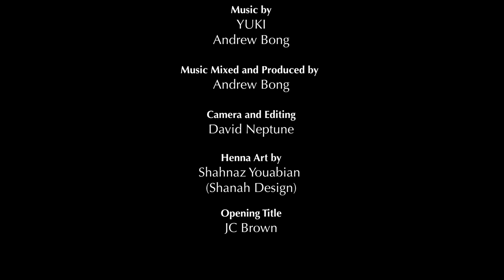YUKI "Morning Prayer" Performance Version /柴本幸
"Morning Prayer" Performance Version

Produced by Yuki Shibamoto,   David Neptune
Shot and Directed by David Neptune

©︎Yuki Shibamoto 2021